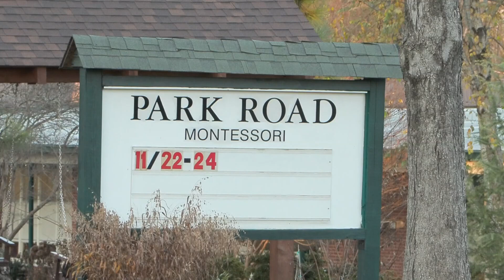CMS one step closer to approving the relocation of its most popular magnet schools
Tonight Charlotte-Mecklenburg Schools held a virtual meeting to get feedback from parents about plans to relocate one of its most popular magnet schools.

As part of the recently passed $2.5 billion school bond, the Park Road Montessori building would be torn down and replaced with a new building.

"I can tell you that the community seemed very excited about the upcoming changes," CMS Board of Education member-at-large Jennifer De La Jara said. "Most of the community members that were directly affected knew what was going to be happening and were happy with it."

WCNC Charlotte got community input from a CMS board member after parents who signed up to speak didn’t make it on time.

As the district works to tear down Park Road Montessori and replace it with a brand new 45-classroom building, there will be a lot of moving parts. The plan includes moving students to Sedgefield Elementary next fall, which is also paired with Dilworth Elementary after redistricting years back.